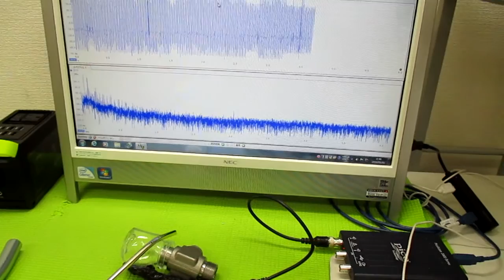オリジナル超音波実験 ultrasonic-labo